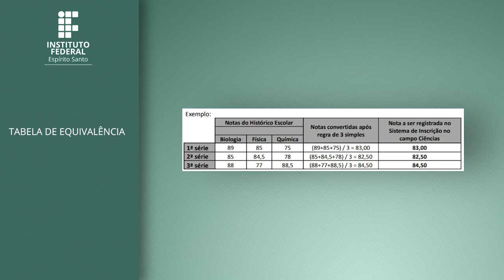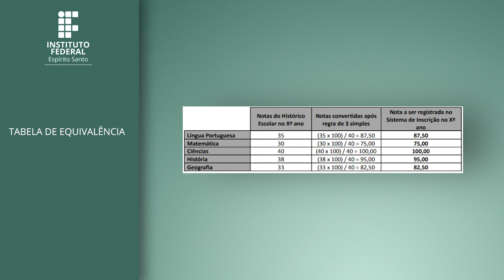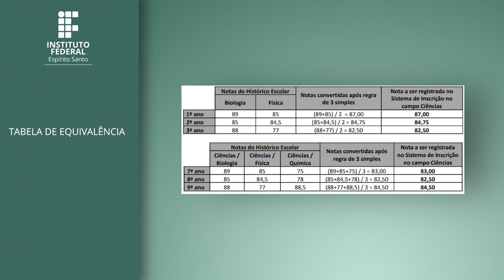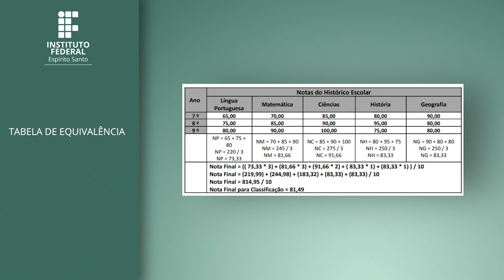TABELA DE EQUIVALÊNCIA 2025/1